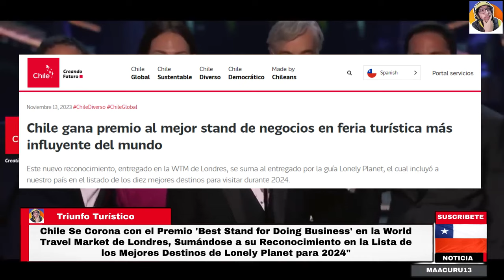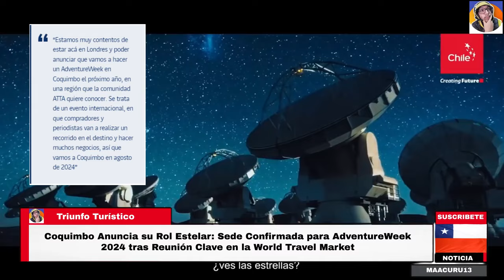CHILE UNO DE LOS DIEZ MEJORES PAISES PARA VISITAR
CHILE ES UNO DE LOS DIEZ MEJORES DESTINOS PARA VISITAR EN 2024
CHILE UNO DE LOS DIEZ MEJORES PAISES

 ►►► CONTACTO ◄◄◄
Para colaboraciones: